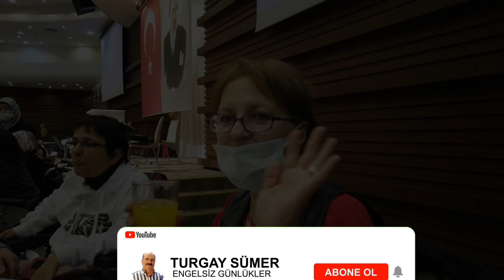3 ARALIK DÜNYA ENGELLİLER GÜNÜ KÜÇÜKÇEKMECE BELEDİYESİ ORGANİZASYONU. World day of disabled peoples.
3 ARALIK DÜNYA ENGELLİLER GÜNÜ KÜÇÜKÇEKMECE BELEDİYESİ ORGANİZASYONUNA KATILDIM.
3 december world day of disabled people.
@Engelsiz Günlükler.

Ekipman:
ND 16 dron lens.
DJI Pocket 2 Dijital kamera.
DJI Osmo Pocket dijital kamera.
ND 8 kamera lens.
Boya BY-M1DM İkili Yaka Mikrofonu
Boya By-mm1 Cardioid Mikrofon with deadcat.
ULANZI vl 49 RGB aydınlatma.
Hilypro HPR 71 Tripod.